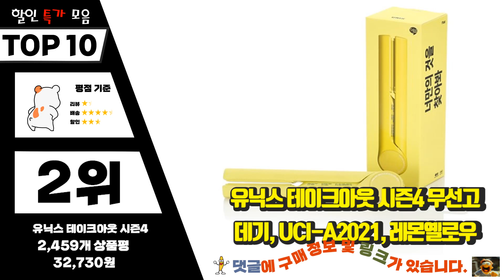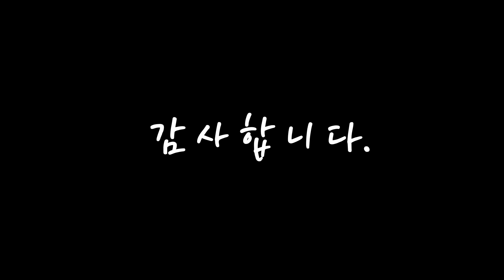무선고데기 요즘 핫한 아이템! 간단하게 정리 추천 TOP10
❤️❤️❤️요즘 핫한 아이템! 무선고데기 간단하게 정리❤️❤️❤️

[00:06]
10위. 쿨린 잔망루피 무선 미니고데기, 쿨린X잔망루피 고데기 [49,900원]

[00:11]
9위. 보다나 러블리 스타일링 무선 미니 판고데기 VS21WRP, 블루밍 핑크 [61,000원]

[00:17]
8위. 비달사순 무선 스트레이트너 VSCR310K, 혼합색상 [36,000원]

[00:22]
7위. 오아 무선 고데기 OHA-011WH, 화이트 [39,800원]

[00:28]
6위. 캐치웰 대용량 배터리 USB 충전식무선 고데기 secret01 + 파우치, 핑크 [42,500원]

[00:33]
5위. 캐치웰 대용량 배터리 USB 충전식무선 고데기 secret01 + 파우치, 화이트 [42,500원]

[00:39]
4위. 테팔 헤어스트레이트너 노마드 무선고데기 HS1310K0, 혼합색상 [32,470원]

[00:44]
3위. 디하우트 러블리 퍼플 미니 무선 고데기 DHST01 [33,900원]

[00:50]
2위. 유닉스 테이크아웃 시즌4 무선고데기, UCI-A2021, 레몬옐로우 [32,730원]

[00:55]
1위. 유닉스 테이크아웃 시즌4 무선고데기, UCI-A2022, 민트그린 [31,500원]